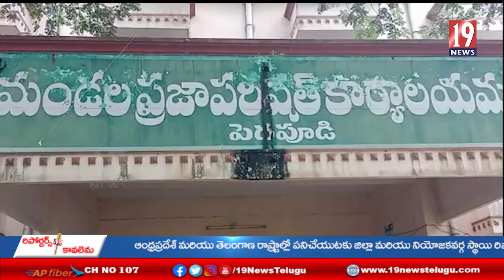పెదపూడి మండల సర్పంచ్ సమైఖ్య ఎన్నికల్లో అధ్యక్షులుగా వేండ్ర సర్పంచ్ కోసూరి వాసు ఏకగ్రీవం -